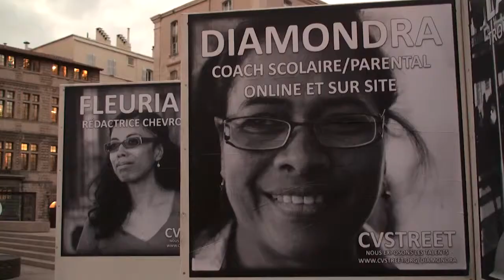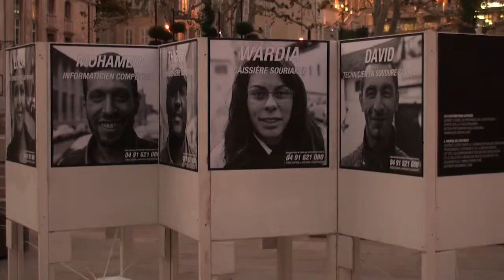CVStreet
Inspiré du mouvement Do It Yourself, CVStreet est un projet transmédia regroupant Street art, arts visuels et numériques, musique, happenings et un film documentaire.